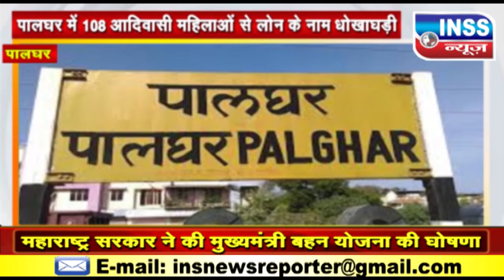palghar कई आदिवासी महिलाओं से बैंक लोन के नाम करोड़ों की ठगी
मुंबई से सटे पालघर जिले में कई आदिवासी महिलाओं से करोड़ों का फर्जी लोन दिलाने का मामला सामने आया है !